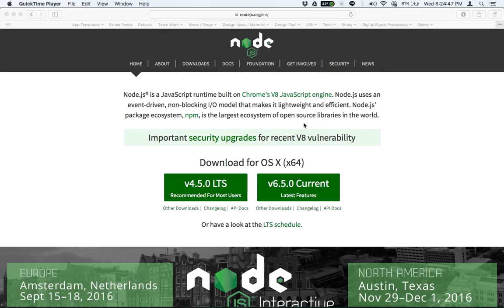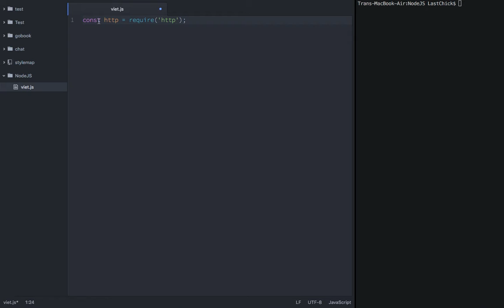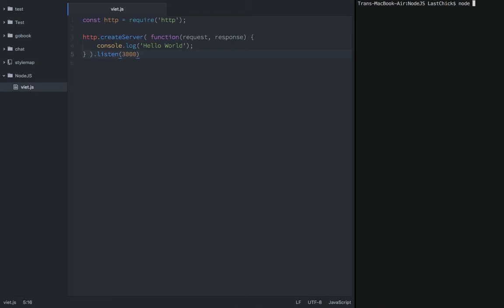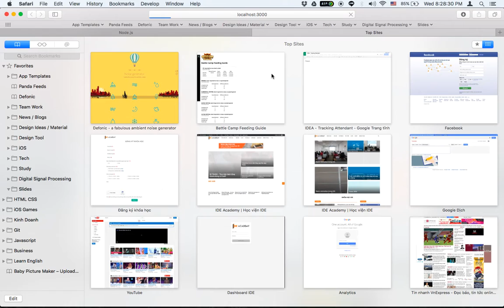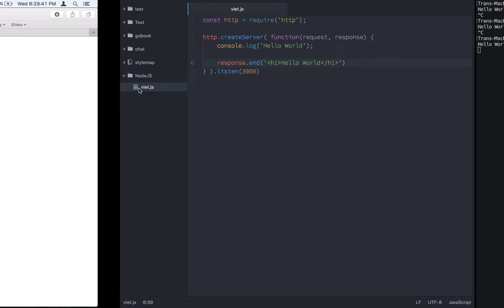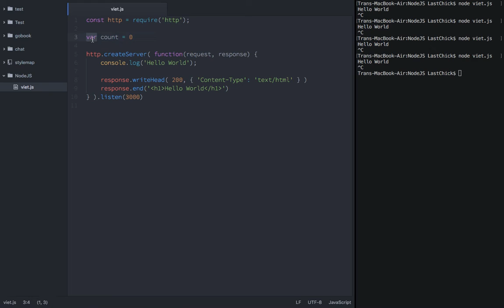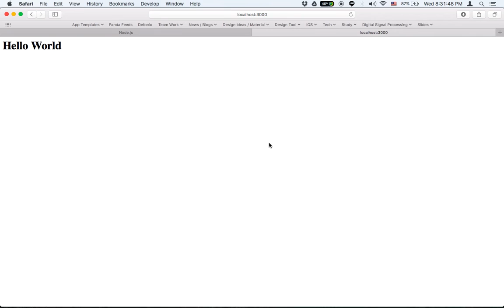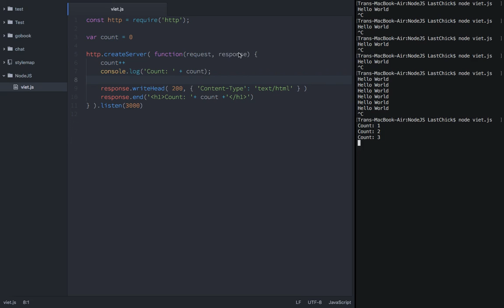3. Tạo server HTTP với NodeJS